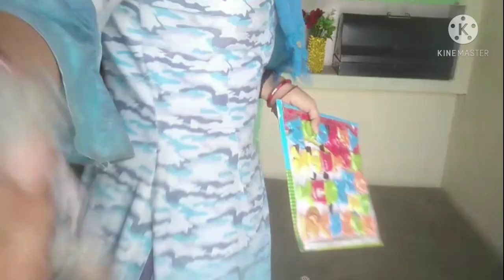Full face tight cover with home dupatta cleaning| challenge video| most request vlog| Beauty with gg